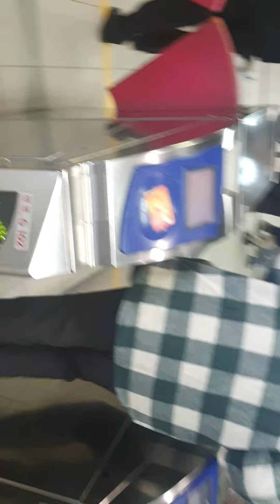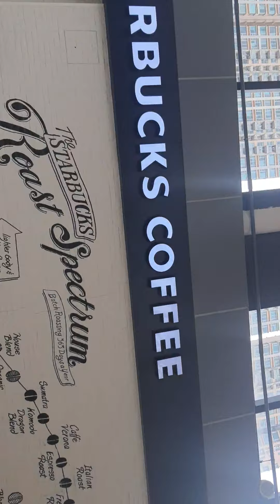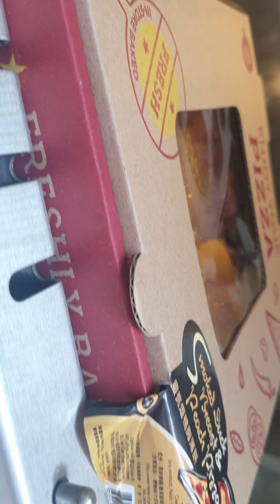CHIKA MODE.. LAST DAY ULIT OF FACE TO FACE SCHOOL NG MGA KIDS SA HK